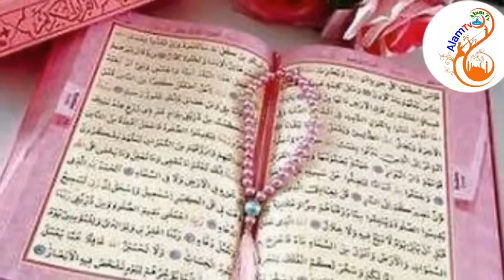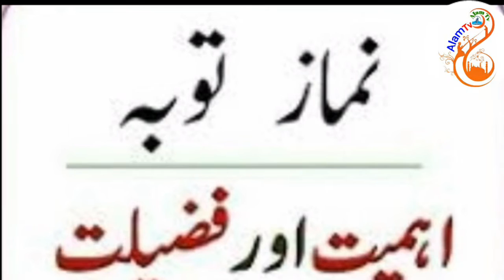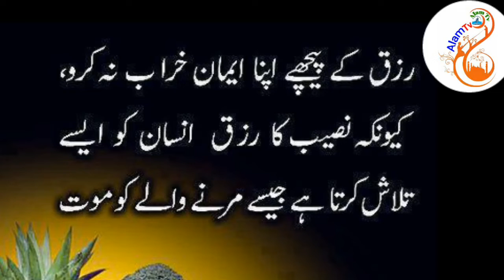Rizaq ki Tangi kaise door Kary | Hazoor ka farman|Alamtv